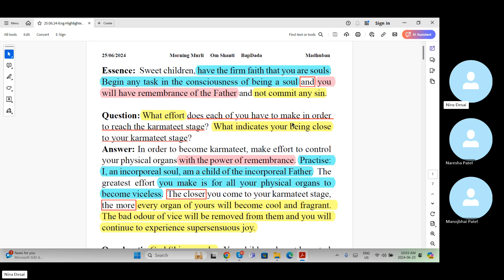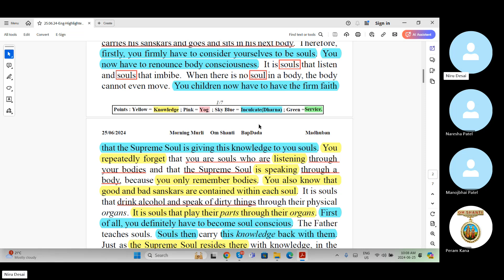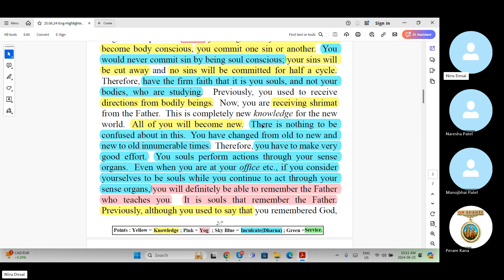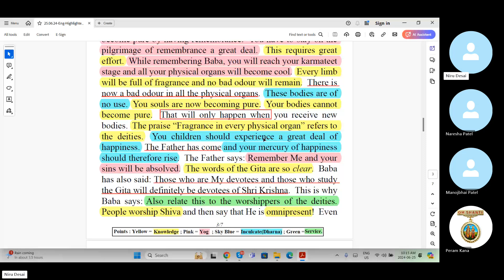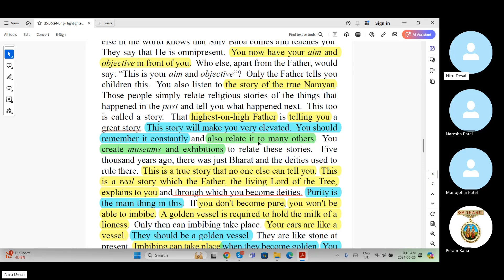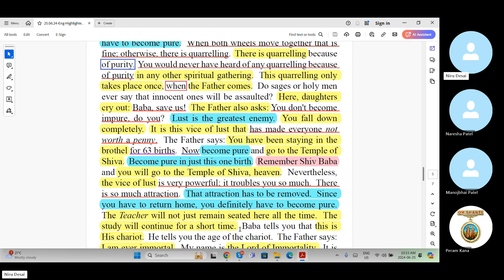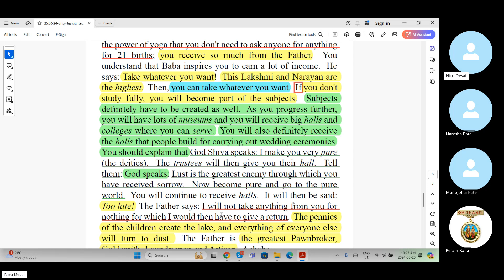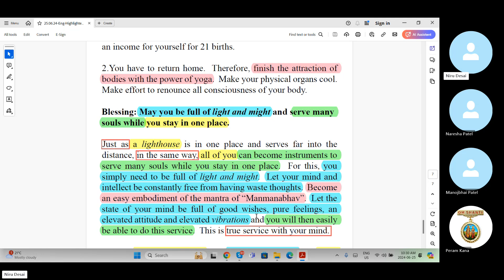Baba Murli E 6.25.24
Baba Murli points:
Accumulate in your account of blessings by keeping a balance of being constructive and having humility.
To the angelic children of this land and abroad, to the children who constantly have clean hearts and are constantly full of all attainments, to those who celebrate a true Holi, which means to put this image into your actual practical form, to the children who maintain a balance between being constructive and humble, to the children who constantly accumulate blessings in their accounts, multi-multimillion-fold love, remembrance and namaste from BapDada.
Blessing: May you be a great soul who gives a vision of closeness to the Father with your sweetness.
The children who have sweetness in their thoughts, sweetness in their words and sweetness in their actionos are close to the Father, and this is why the Father says to them every day: Sweet, sweet children.  The children also respond with, “Sweet, sweet Baba!”  So, these sweet words every day make you full of sweetness.  Elevated souls who reveal sweetness are great.  Sweetness is greatness.  If there isn’t sweetness, there cannot then be the experience of greatness.
Slogan: Perform every task while being double light and you will experience entertainment.